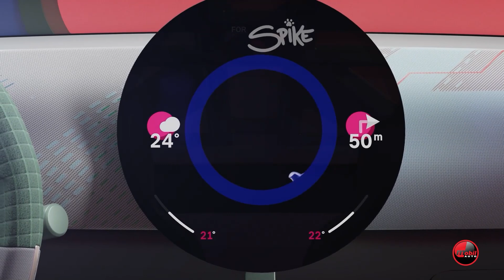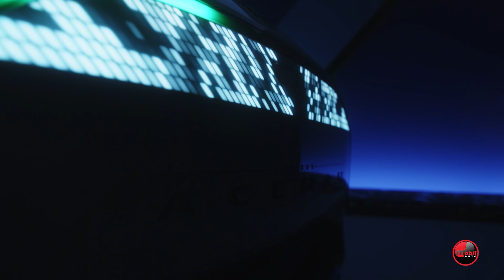MOBIL AUTO TV - MINI SPIKE DIGITALNI ASISTENT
Spajk, pas-prijatelj brenda MINI, ponovo je osmišljen i oživljen u digitalnom svetu. Inspirisan izgledom engleskog buldoga, on vas vodi kroz koncept rada buduće porodice MINI modela.